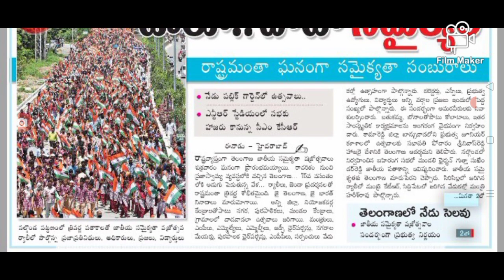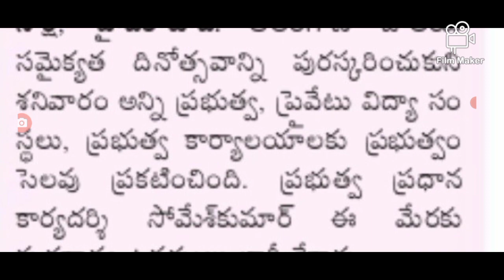రాత్రికి రాత్రి సంచల నిర్ణయం విద్యాసంస్థలు అన్ని బంద్ all closed in Telangana state.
hello everyone today update is TS government announced that schools and colleges closed in Telangana .@sarlcreations